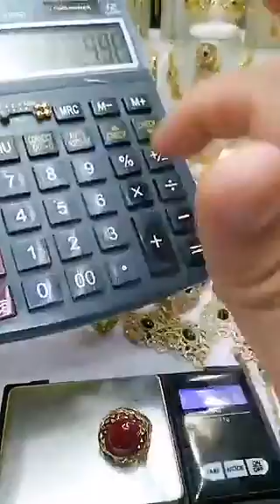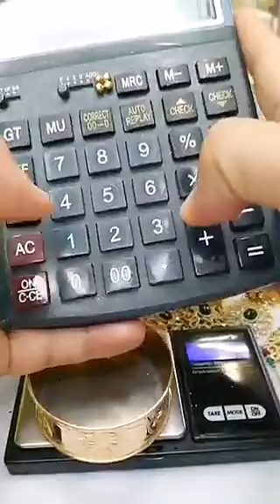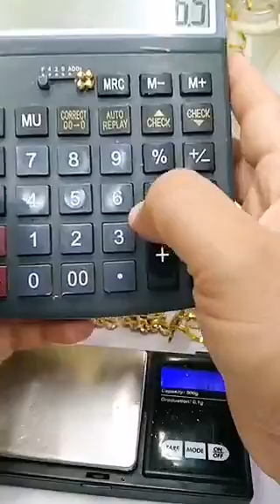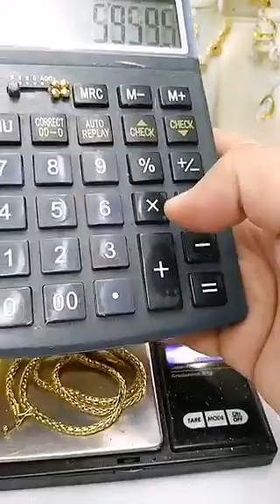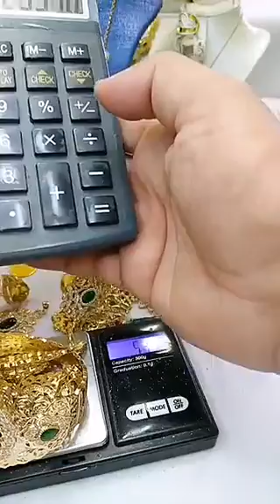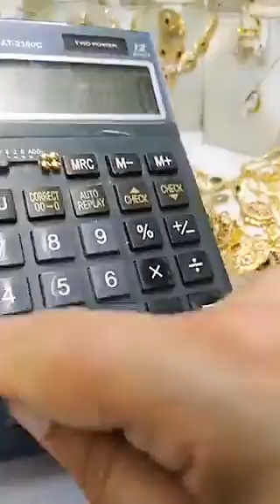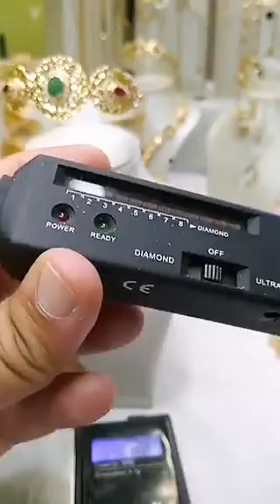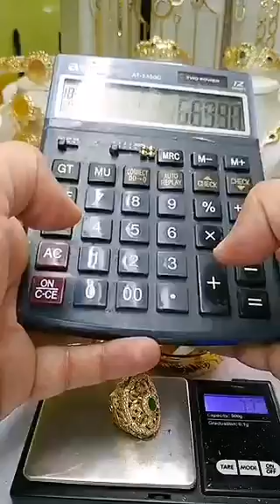عشاقات البلدي الذي لا يعلى عليه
💍👑Royal du bijoux 💍👑